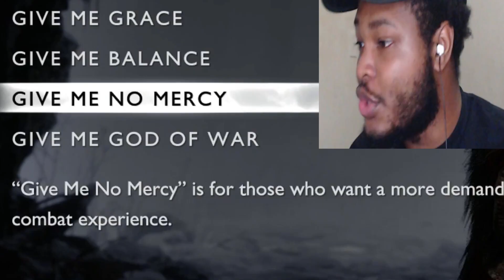KRATOS IS BACK, The WORSE is YET TO COME!! | God of War Ragnarok (PART 1 - God of War Difficulty)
Kratos is back and it's time to use that Spartan RAGE! Everybody testing this man's patience again already 😂😂